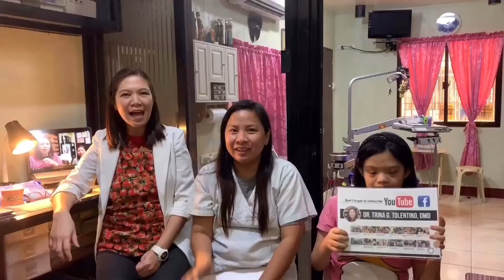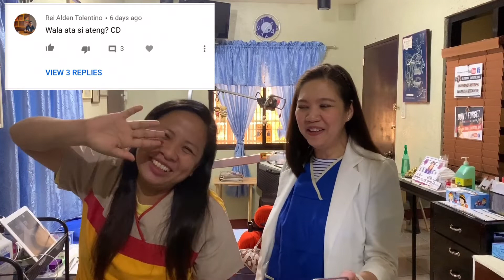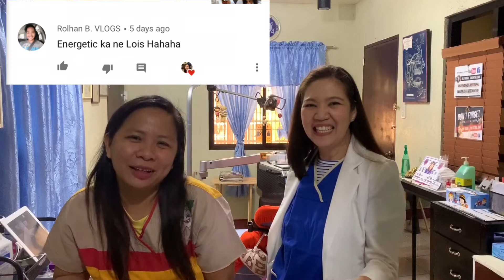Causes and Solutions on Gaps Between Teeth (Mga Dahilan at Solusyon sa mga Pagitan/Spaces ng Ipin)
Patients often ask about the gaps between their teeth. This video will help inform us about the causes and possible solutions or treatment regarding gaps between teeth.
Gaps between teeth especially on the incisors can affect one's confidence, speech (lisping) and are also prone to plaque build up.